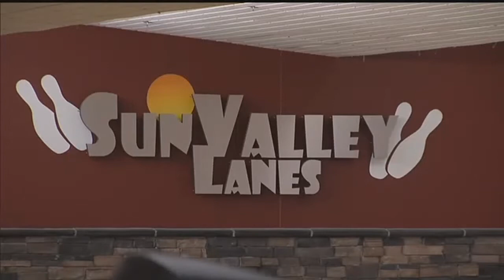Sun Valley Lanes announces $4M expansion and renovation